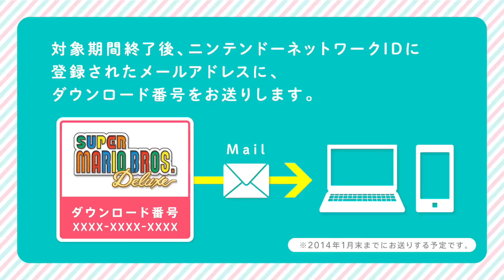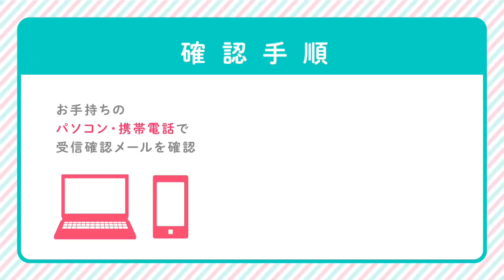ニンテンドーネットワークID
登録感謝キャンペーンのお知らせ期間延長